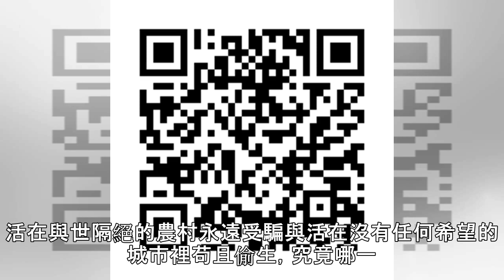有雷影評心得│《幸福的拉札洛》：理想烏托邦與殘酷現實的一體兩面